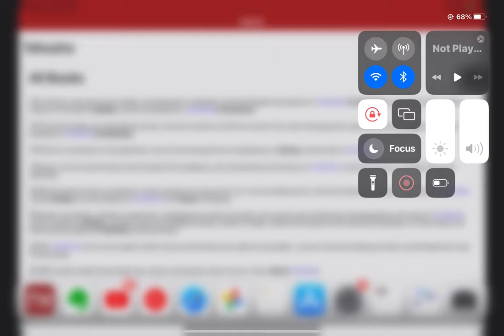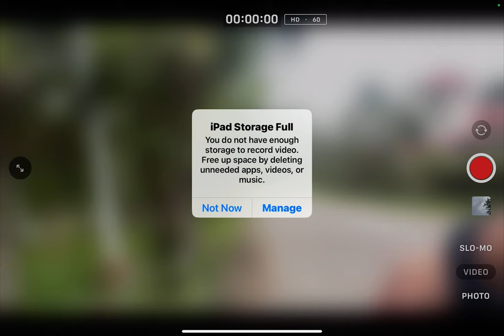💜h?™ "What's the MOST HELPFUL & SIMPLEST WAY that WORKS?"™ GIVE 1P/Month NOW! GCash